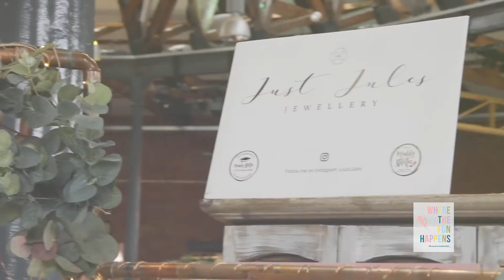Mama Meet and Market - Event Videography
Filming of Mama Meet and Market event for online promotion.